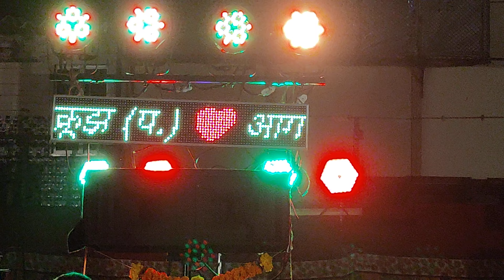NON-STOP KOLIGEET | HALDI SHOW | mumbai benjo party | abp melody ☎️- 9594825950/ 7506901184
हळदी प्रोग्रॅम - चुनाभट्टी ४/३/२०२१